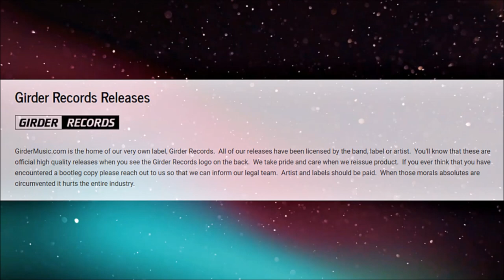Ep. 6: Greg Hays of Girder Music Interview! (Special Episode)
AREA 312 Rock & Metal Vodcast welcomes Greg Hays of Girder Music!

Interview Date: 7/24/21.  Discussion: For years he's been a major supplier, feeding our Christian rock & metal cravings and ensuring we get the best quality product possible!  Join us for a special episode with Greg from Girder Music!  We delve in and discover what it takes to hunt down classic albums, strike a deal with the artists and former labels, and put a fresh sheen - visually and audibly - on those beloved releases from the days (daze?) of our youth!  Is there a method to Greg's madness?  We'll find out!  Girder and Petra and Bride... Oh, my!

"Area 312" intro performed by Resurrection Band.